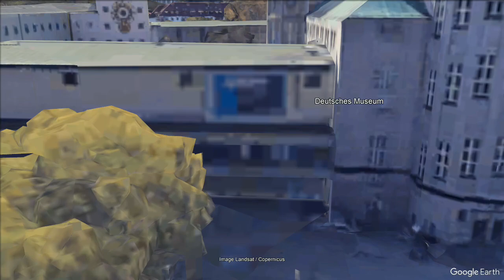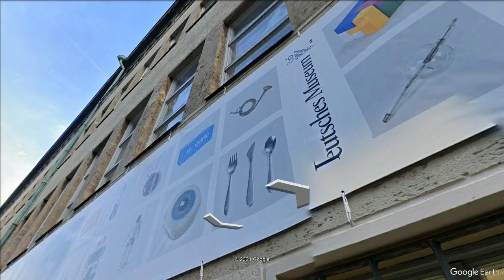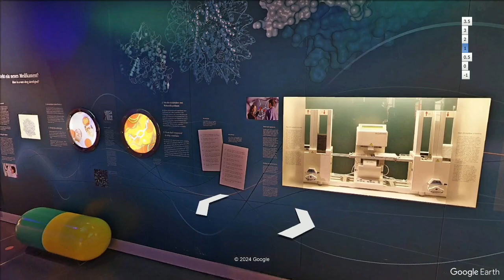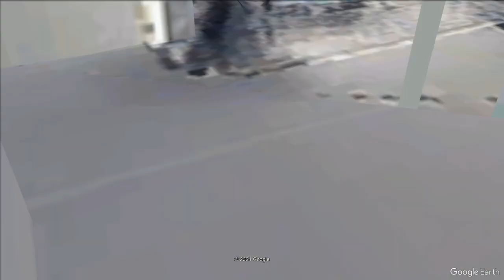Explore the Wonders of Deutsches Museum | Virtual Tour and Scientific Marvel of Munich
Dive into the fascinating world of Deutsches Museum with our virtual tour, offering an immersive exploration of one of Munich's most renowned institutions. Delve into the realms of science, technology, and innovation as you navigate through the museum's vast collection of exhibits, showcasing centuries of human ingenuity and discovery. From interactive displays and historic artifacts to state-of-the-art laboratories and experimental setups, uncover the secrets of the universe and the marvels of modern technology. Learn about groundbreaking inventions, scientific breakthroughs, and the evolution of human knowledge across diverse fields such as physics, astronomy, biology, and engineering. Whether you're fascinated by space exploration, captivated by the wonders of the natural world, or intrigued by the intricacies of human invention, Deutsches Museum offers an enlightening experience for curious minds of all ages. Join us on this virtual journey and embark on a thrilling odyssey through the realms of science and exploration!